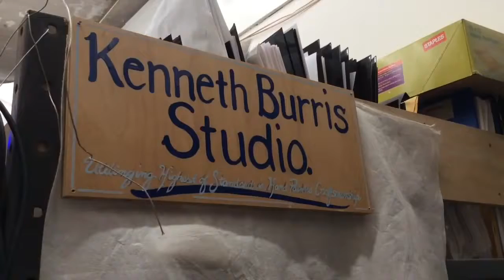Kenneth Burris 2017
Kenneth Burris is an artist living and working in NYC.